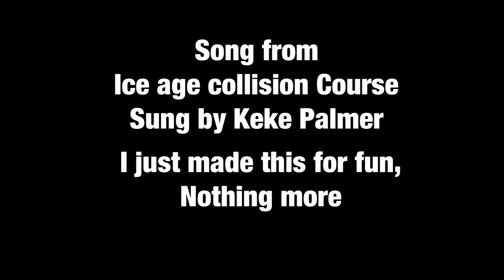We are family Fanmv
But I hope you like this amv of Jakala and his family
Also I only own Jakala and his family, not the song